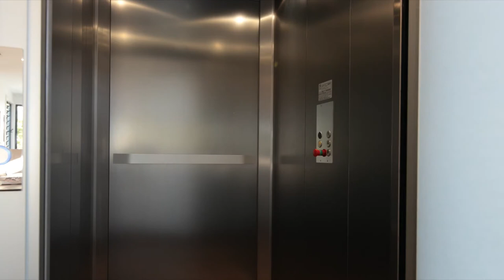72 Botticelli Street, Fig Tree Pocket QLD 4069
Heath Williams - 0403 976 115
Place Estate Agents New Farm